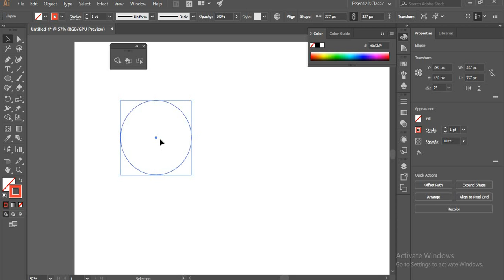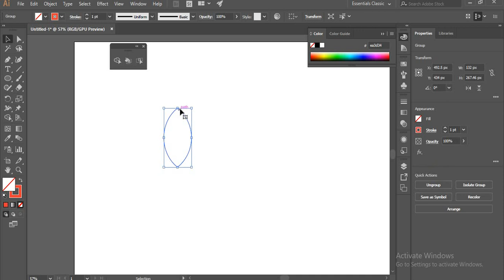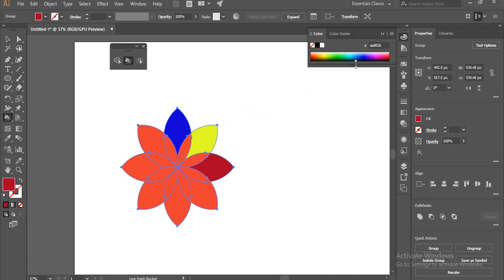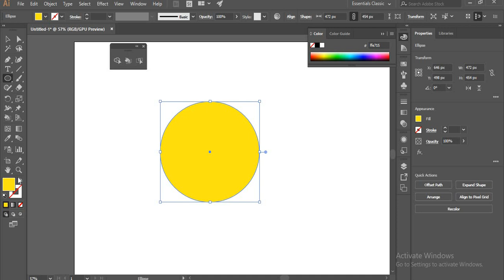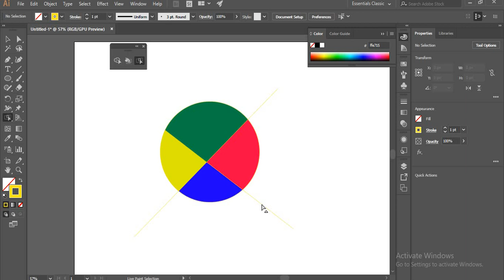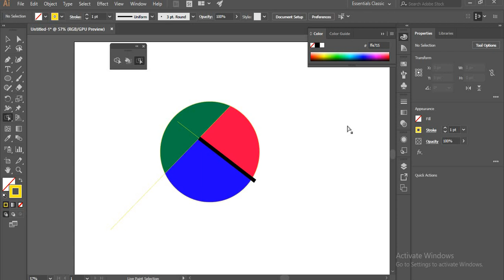Live Paint Bucket and Live Paint Selection Tool in Adobe Illustrator